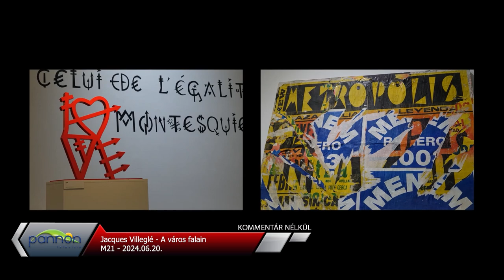Street Up Fesztivál Pécs - Jacques Villeglé kiállítás III.rész